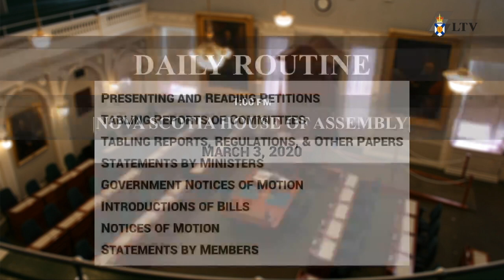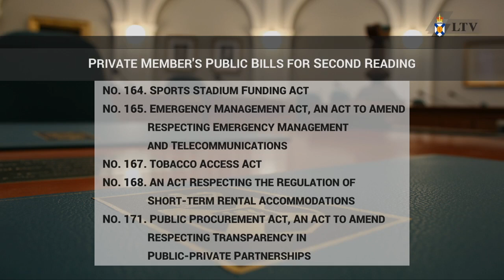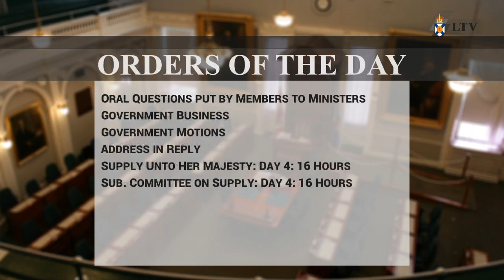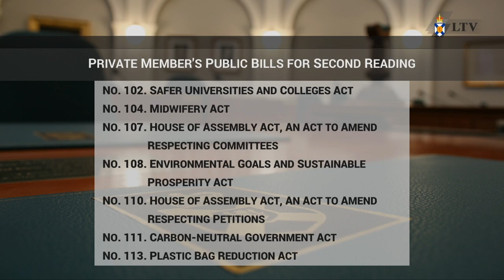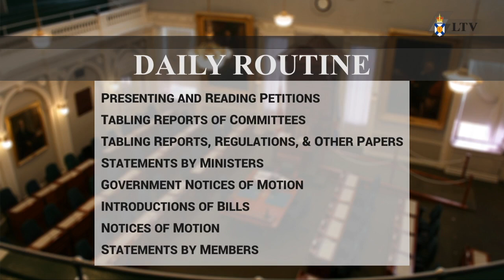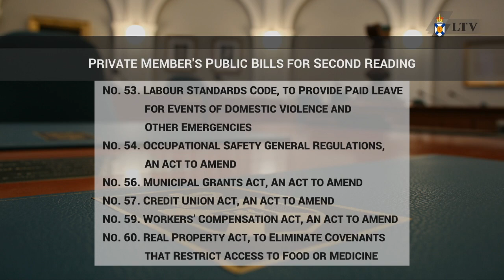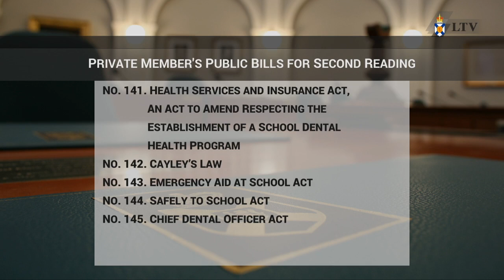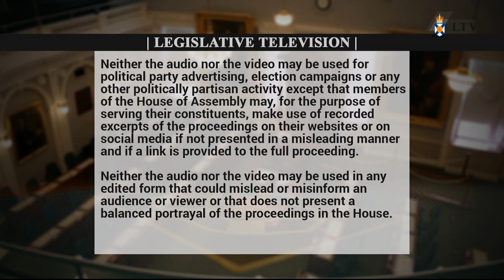Mar. 3, 2020 - House of Assembly Proceedings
Proceedings start: 20:06
Question Period: 1:15:00
Government Business: 2:06:04
Committee of the Whole House on Bills: 2:16:44
Committee of the Whole House on Supply: Health & Wellness 5:33:22